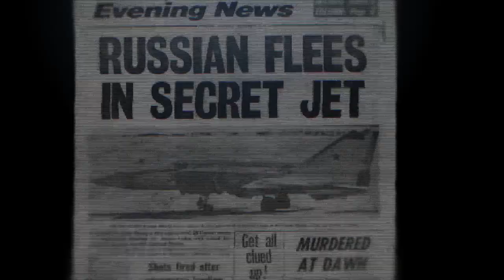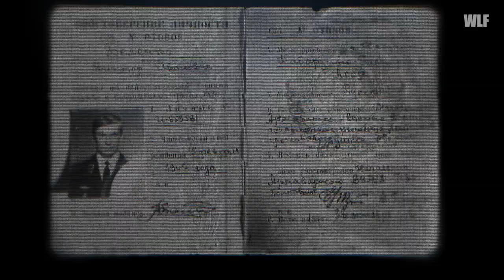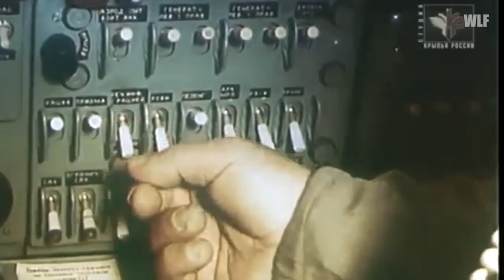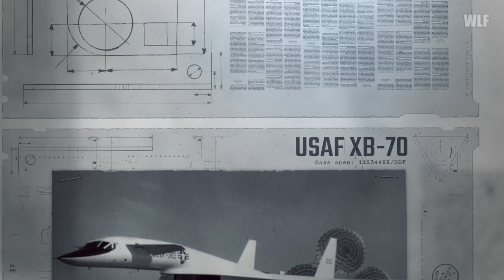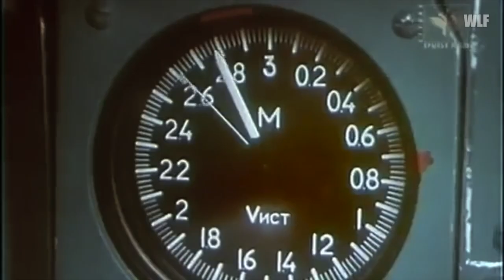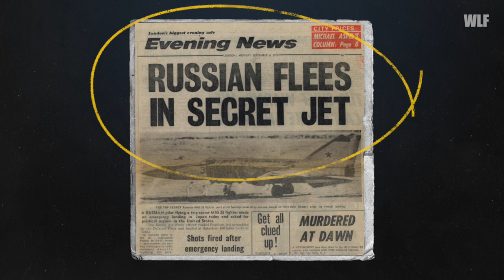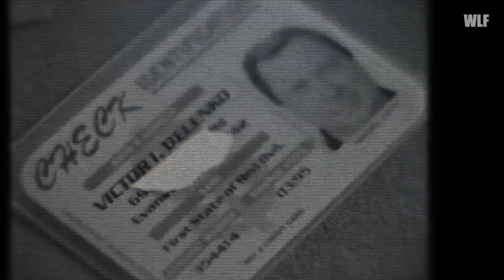The pilot who stole a secret Soviet fighter jet! [Documentary series]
Soviet pilot stole MiG-25 figher plane defected to the West during the cold war. Victor Belenko was a former Soviet top-gun pilot. He was tired of a communist regime and wanted to leave from his country by steeling the most secretive aircraft the Soviet Union has ever built. His name is famous as he successfully defected by flying his MiG-25 "Foxbat" jet fighter to Hakodate, Japan.

Video is for education purposes only.